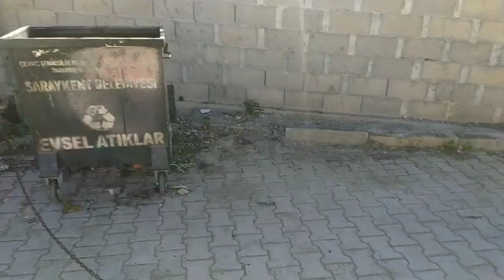KIZAN+BOZO İLK DEFA BENİ SATTI 😂 7 Kasım 2023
köpeklerin enteresan hayatı kangal köpeği